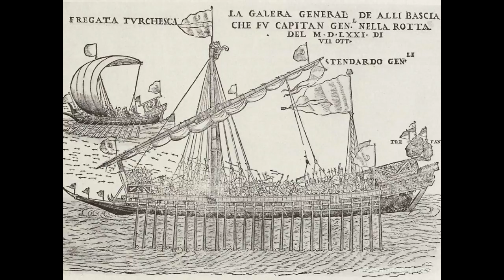Hassler - Intrada IV (Triumphal music of the late Renaissance) Battle of Lepanto HD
Here's a little exposition of the main victorious protagonists from the Battle of Lepanto and a triumphal "intrada" by Hans Leo Hassler performed by the Ensemble Currende under the direction of Erik van Nevel, with Bruce Dickey on the cornetto and Wim Becu and Charles Toet on the sackbuts.

This tiny url will link you to the allmusic album information if you want to buy yourself a copy. I really recommend it. But please note that I made some audio enhancements for this video clip. (I basicly made a better equalization since the original audio isn't that clear).

for a very good documentation about this important victory the Holy League achieved in 1571 under the command of Juan de Austria.